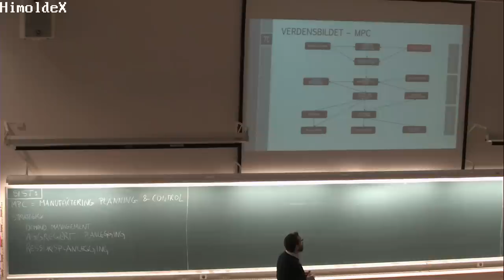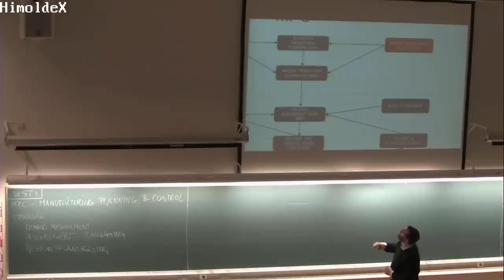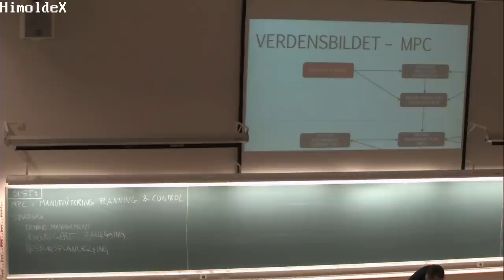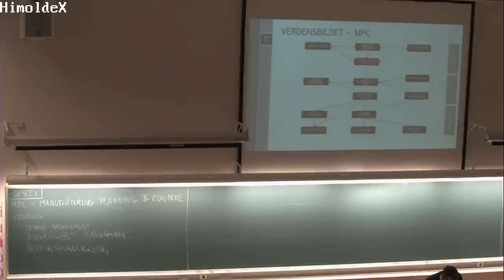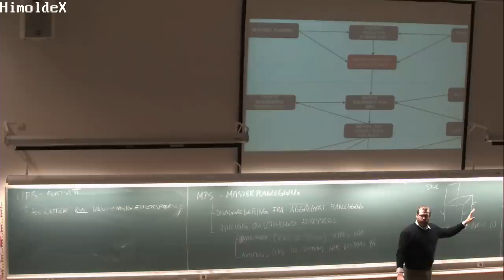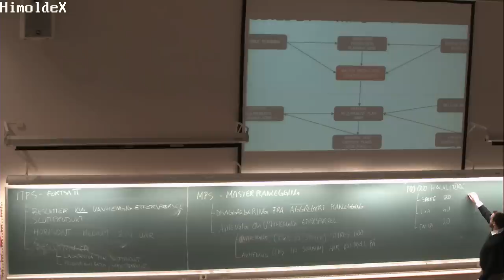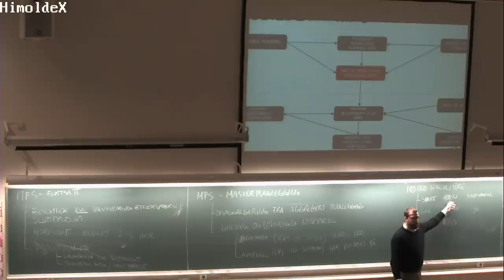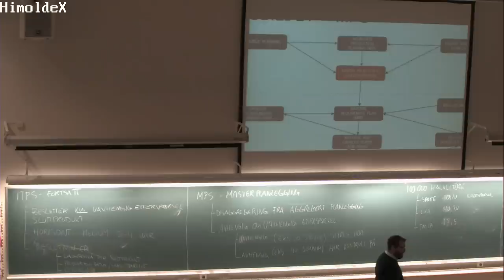01-F-05 Forelesning SCM200 (19. jan. 2015)